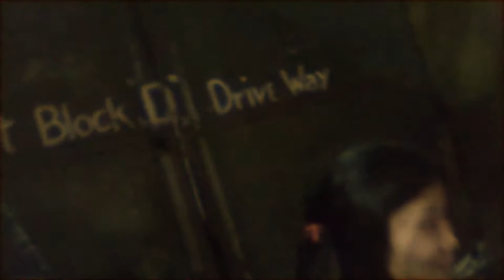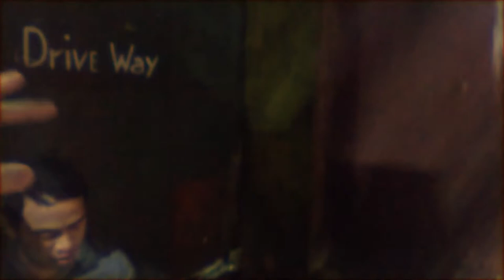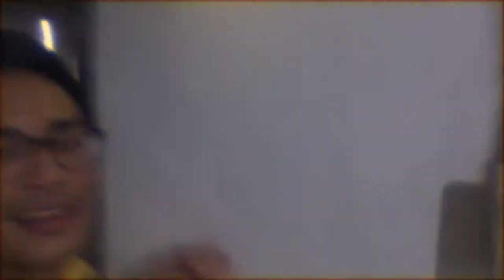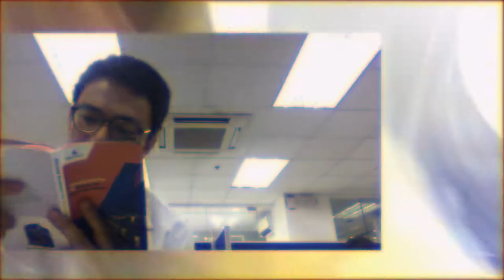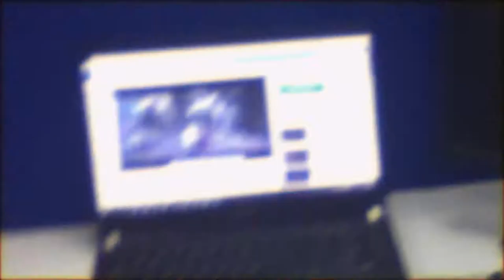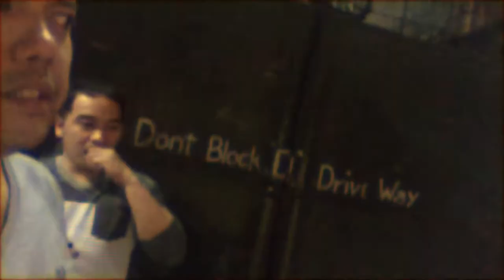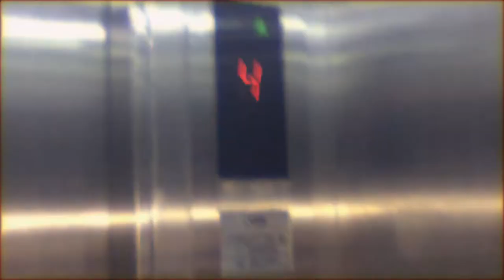PARA-ABNORMAL ACTIVITY VLOG 01 - THE MAP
Ito Ang Ebidensya